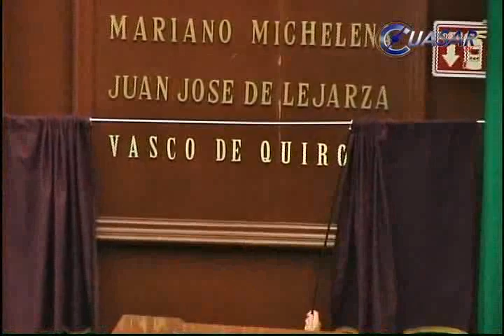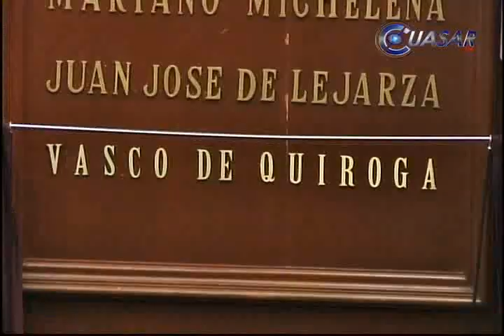Alejandro Villanueva, edil provisional de Apatzingán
Alejandro Villanueva del Río fue designado este día, en sesión ordinaria del Congreso del Estado de Michoacán, como alcalde provisional de Apatzingán, en sustitución de Uriel Chávez Mendoza quien desde hace dos meses se encuentra detenido y enfrenta un proceso por delito de extorsión...